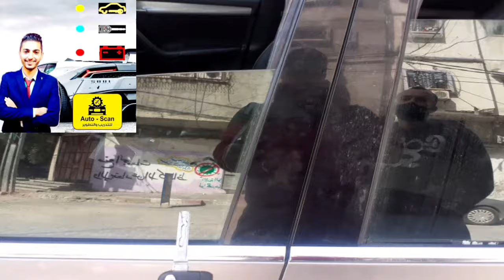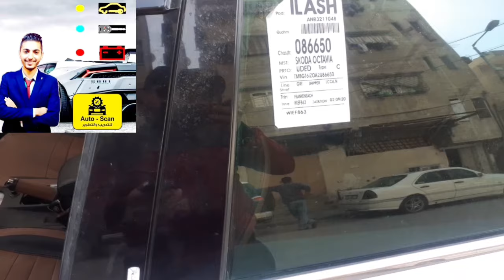طريقة برمجة فتح وغلق زجاج السيارة بطريقة يدوية - سكودا 2018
@autoscan123 قناة لتعليم برمجة السيارات
شاهد جميع الحلقات 👇👇👇👇
حلقة رقم 1 👇

كتب👆-تطبيقات👆-برامج👆-الكترونيك👆برمجة👆